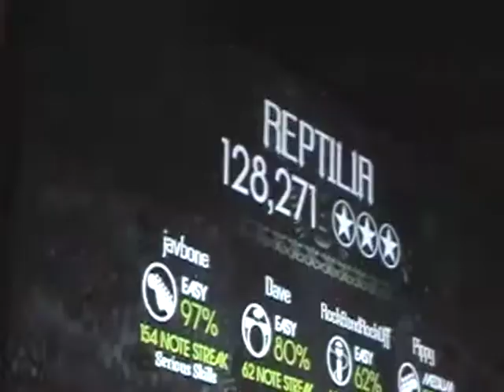Falcon 4-23-09 Reptilia